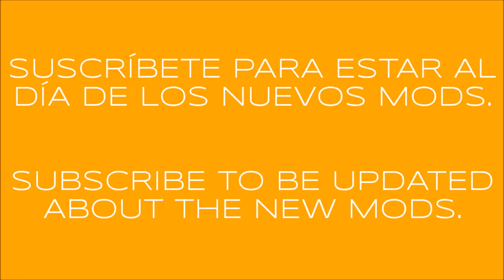RENAULT AE MAGNUM ETS2 1.28-1.30.x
*READ DESCRIPTION, PLEASE - POR FAVOR, LEER DESCRIPCIÓN *

INGLÉS - ENGLISH

Credits: CyrusTheVirus, Stas556, Oleg_Conte, AntiqueEdit, Kru129, colo1627, Solaris36.

In this update:

Adaptation to 1.30.x ETS2 game version.
Def & mat files corrected.
Added strobe lights.
Added front banner "OVERSIZE LOAD".
Added front danger flags.
Reworked interior light.
1 gamelog warning. Fix in progress. Do not affect to mod work properly.
SiSL Megapack addon INCLUDED.

SPANISH - ESPAÑOL

Créditos: CyrusTheVirus, Stas556, Oleg_Conte, AntiqueEdit, Kru129, colo1627, Solaris36.

En esta actualización:

Camión adaptado a la versión 1.30.x de ETS2.
Corrección de archivos def y mat.
Añadidas luces estroboscópicas.
Añadidas banderas señalizadoras de peligro.
Añadida pancarta delantera "OVERSIZE LOAD".
Existe un aviso en el gamelog. En proceso de reparación. No afecta al correcto funcionamiento del mod.
Algunas correcciones en el modelo 3D.
Ajustada la luz interior.

A disfrutarlo. :-)